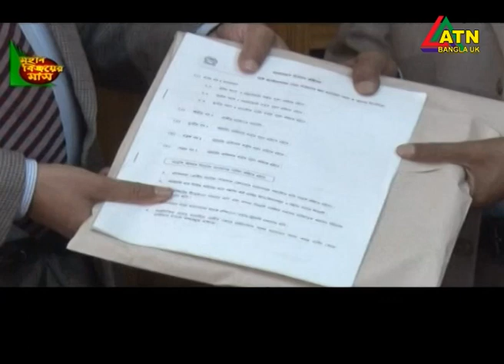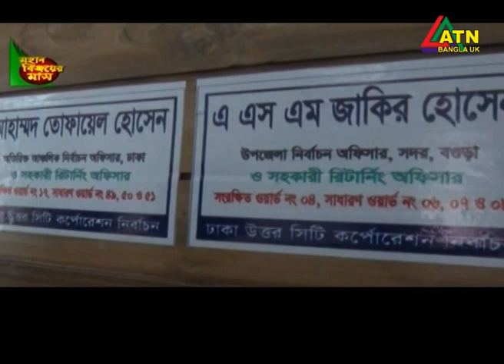নির্বাচনী আচরণ বিধি লঙ্ঘন করলে ছয় মাসের জরিমানা হতে পারে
ATN Bangla UK is a broadcasting company incorporated in England and Wales, representing one of the most diversely vibrant and steadily developing communities in the UK with its own distinct identity and opulent culture, heritage, language, religions and rituals. In different era of time, different dynasties, regalities and dominions referred to it as BANGLA with a minor variations; for instance, Vanga, Vangala, Banga, Bangala, Bangla, Bengal and sometime even Bangal with a stinging pejorative overture.

Finally, emerged BANGLADESH – truncated suzerainties of Bengal and Sylhet declared a sovereignty of independent nation state in 1971 – and there are over half a million of Bangladeshis established a strong bond of community in different parts of the UK and Europe. Bangladeshi people have been traditionally diligent and enterprising; therefore, within a short span of time and limited resources, they have rooted themselves in trade and commerce and confidently growing from strength to strength